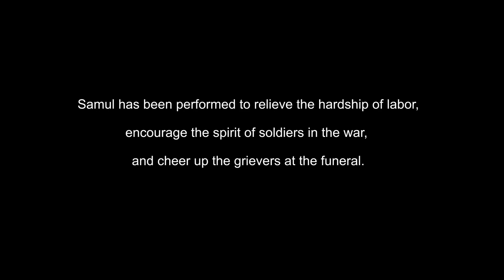SAMUL - FEFFS 2023 - Trailer